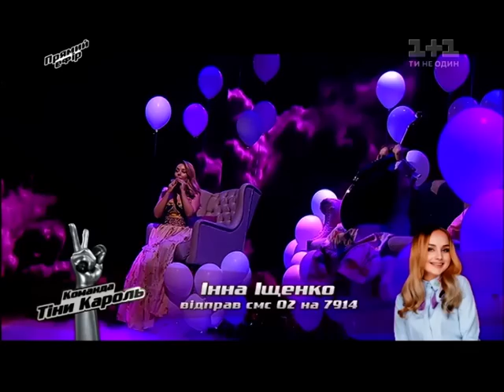Инна Ищенко и Тина Кароль "Ходить сон" - суперфинал - Голос страны 6 сезон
Инна Ищенко и Тина Кароль исполнили песню "Ходить сон" в 14 эфире 6 сезона Голоса страны. Смотреть онлайн Голос страны 6 сезон 14 выпуск от 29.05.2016 – суперфинал.